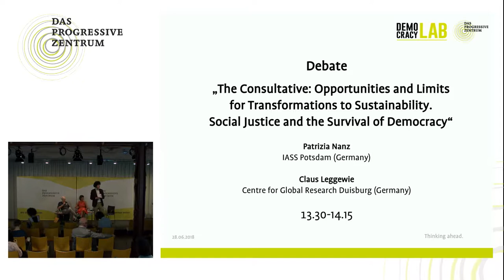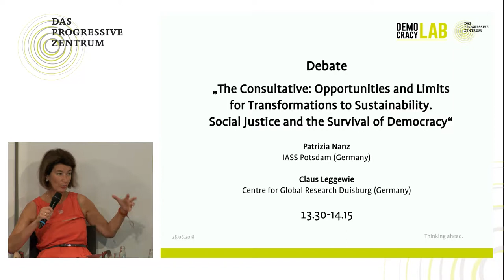“The Consultative” by Patrizia Nanz and Claus Leggewie - INNOCRACY 2018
“THE CONSULTATIVE: OPPORTUNITIES AND LIMITS FOR TRANSFORMATION TO SUSTAINABILITY, SOCIAL JUSTICE AND THE SURVIVAL OF DEMOCRACY”
PATRIZIA NANZ, IASS POTSDAM & CLAUS LEGGEWIE, CENTRE FOR GLOBAL COOPERATION RESEARCH DUISBURG (GERMANY)
The authors of “Die Konsultative” (English edition forthcoming in 2019), Patrizia Nanz and Claus Leggewie, will discuss during this debate how a consultative branch of government and the creation of so-called “future councils” could help to address the challenges that representative democracies currently confronts whilst supporting societal transformations towards sustainability and social cohesion. Patrizia Nanz and Claus Leggewie will also discuss the limits of participation and outline the bigger picture of the crisis of democracy.